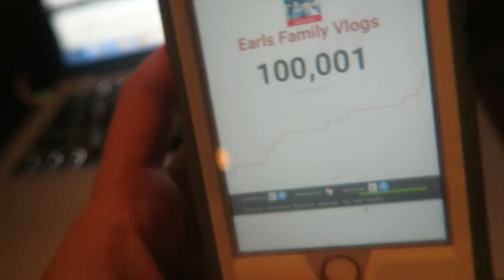Emotional 100k Subscriber Reaction!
Harold surprises Rachel by coming home when he was suppose to be gone for a few days and the Earls Family hit 100,000 subscribers! Rachel got really emotional thinking about this community and the road it has been to get here! Harold comes home again and gets to share his thoughts on hitting 100k subscribers! Thank you for the constant love and support!

Send Mail To:
Rachel & Harold Earls

History of The Earls Family

Rachel and Harold met in 2012 while they were both in college. Rachel went to The Florida State University and Harold went to The United States Military Academy- West Point.

Rachel started this youtube channel in 2014 after graduating college. It became Rachel Earls Vlogs where she documented everything from preparing for their wedding in 2015, their European honeymoon adventure, and their life together as newlyweds. Eventually we renamed this channel to Earls Family Vlogs as we have a baby on the way and our family continues to grow.

Rachel and Harold Earls have one baby boy on the way (we haven't announced his name yet), and hope to have more children very soon! They have two dogs: Ranger, who is an australian shepherd and Tracker, an australian cattle dog!

Harold currently serves in the United States Army and Rachel shares about the ups and downs of being a military spouse.

They are a Christian family who strive to live by the saying Rachel started saying in the vlogs: "Love God, Love People, Make a Difference & Be Thankful"

Welcome to The Earls Fam :)

Question of the Day: What was the first vlog of ours that you watched?